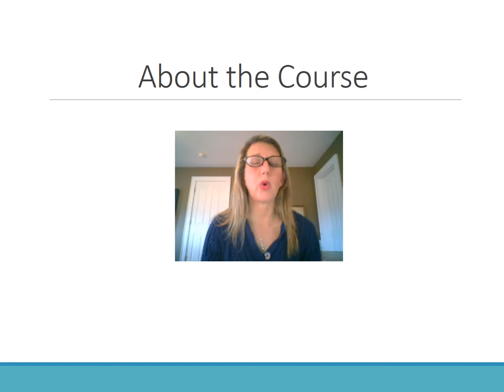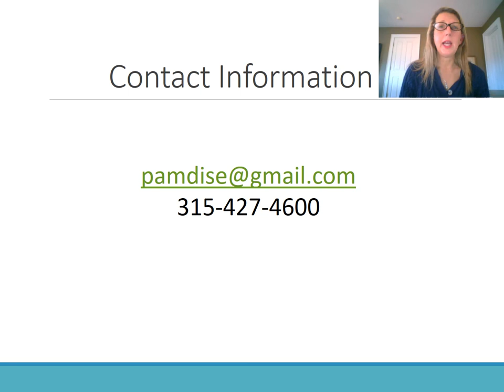Introduction to Electric Power Industry Economics & Finance